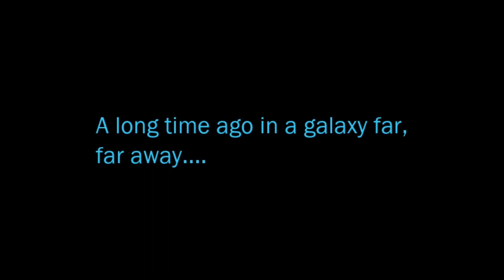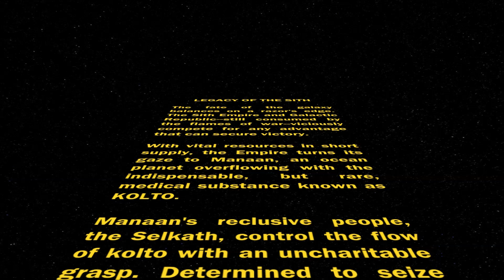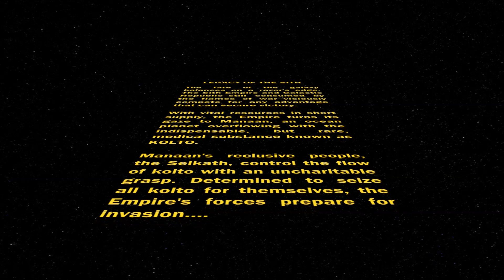SWTOR - Sith Warrior Legacy of the Sith Part 1